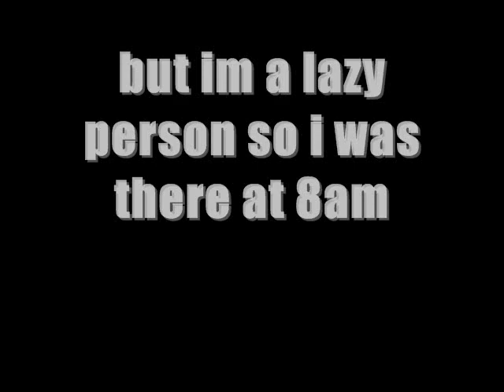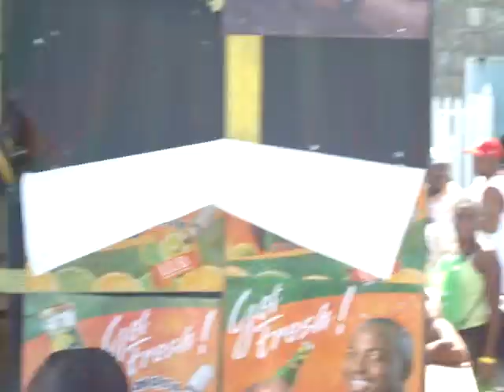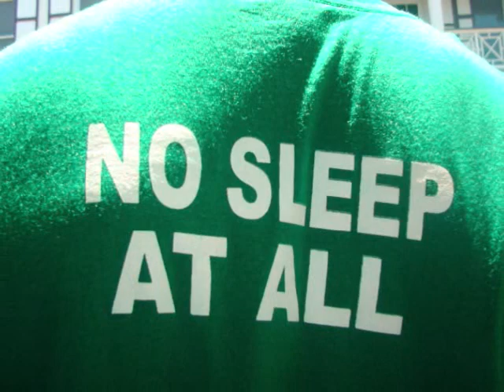Culturama 2008 Jouvert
Culturama in NEVIS

hard and juicy nice and sweet!!
...lol thats what she said.